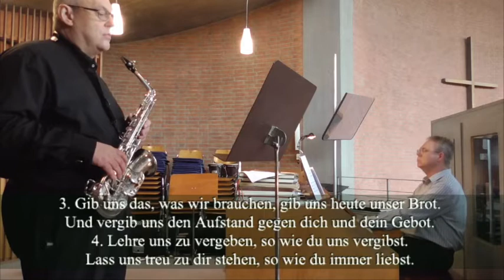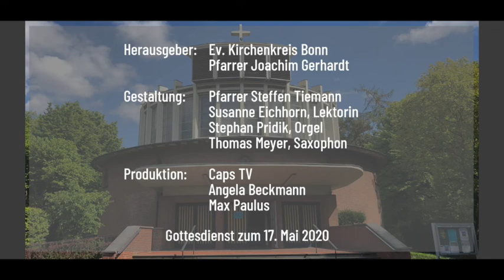Gottesdienst zum Sonntag Rogate 17. Mai aus der Ev. Auferstehungskirche Bonn-Venusberg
Mit Pfarrer Steffen Tiemann